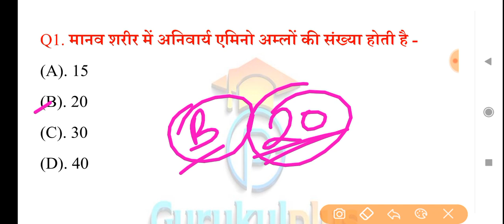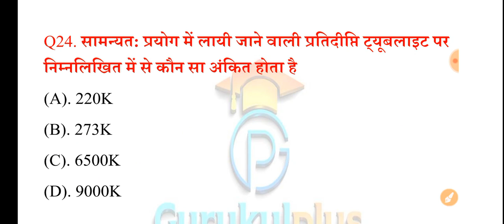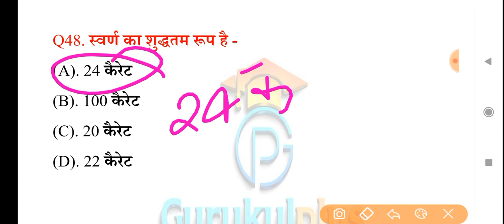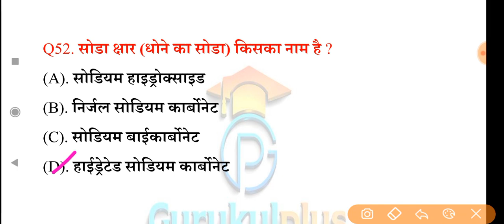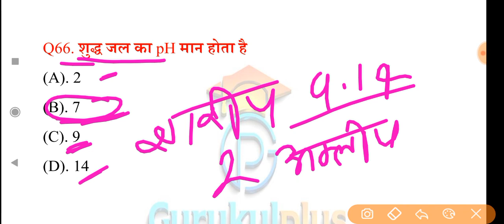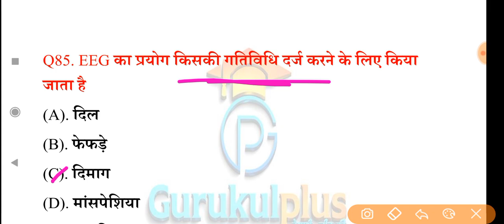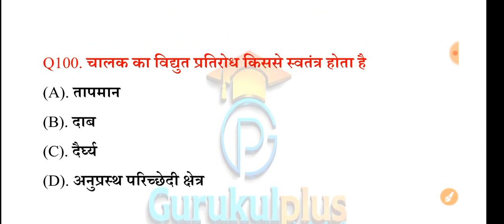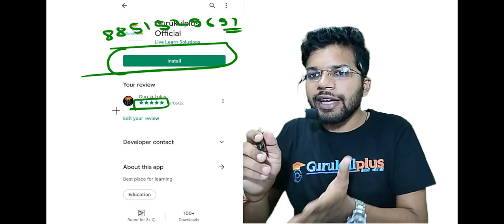Lucent GS | 100 Most Expected Science Questions For Railway, SSC| Lucent 10 Years Most Repeated MCQ